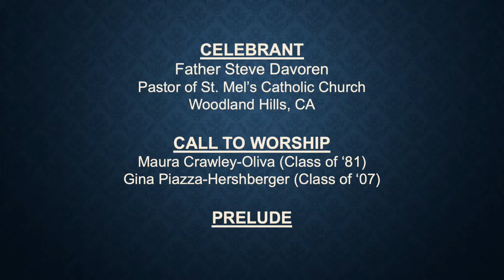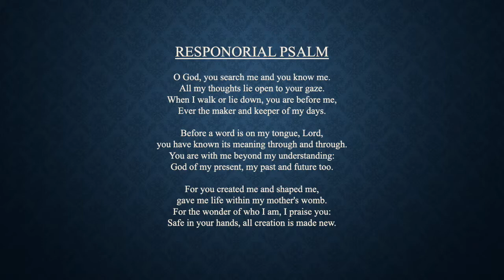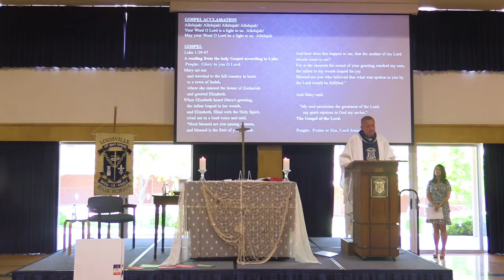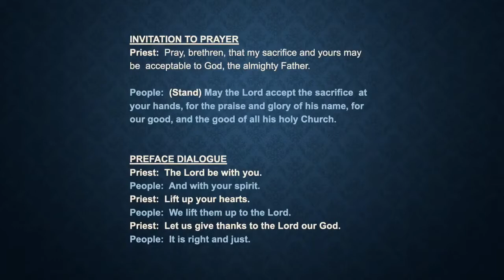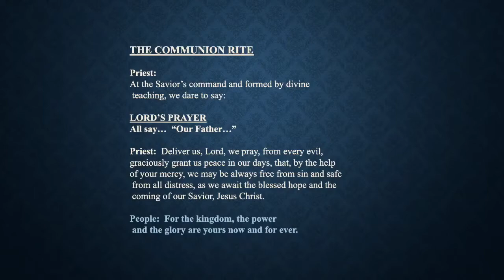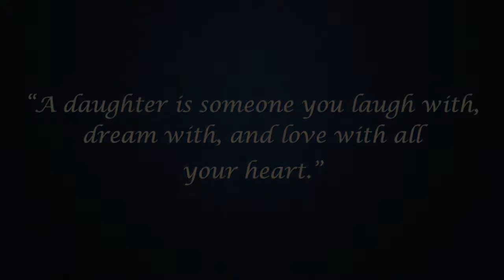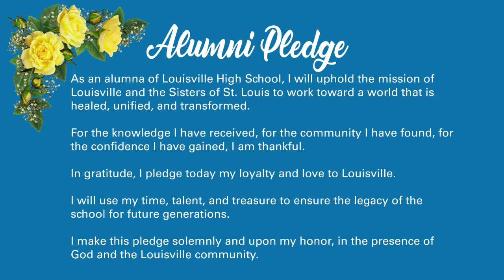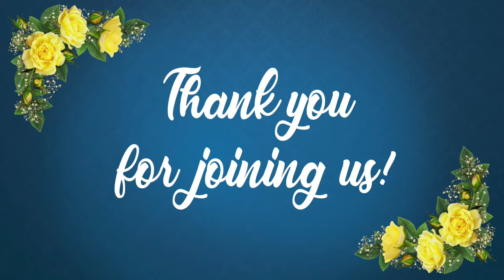Mother Daughter Mass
Mother Daughter Mass and Class of 2020 Alumnae Induction